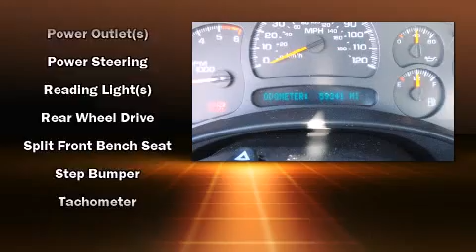2006 Chevrolet Silverado 1500 Work Truck Pickup Truck in Lawrence, KS 66044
Laird Noller Automotive
935 West 23rd Street

Sensibility and practicality define the 2006 Chevrolet Silverado 1500. It features a standard transmission, rear-wheel drive, and a refined 6 cylinder engine. It distinguishes itself from the competition with features such as: a tachometer, variably intermittent wipers, a rear step bumper, automatic temperature control, fully automatic headlights, tilt steering wheel, and much more. Audio features include an AM/FM radio, and 4 speakers, providing excellent sound throughout the cabin. Passengers are protected by various safety and security features, including: dual front impact airbags with occupant sensing airbag, ignition disabling, and ABS brakes. Our sales reps are knowledgeable and professional. We'd be happy to answer any questions that you may have. We are here to help you.